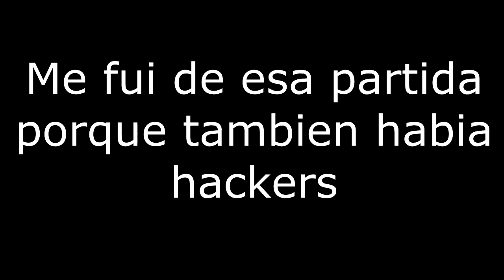ME HACKEAN EN BLACK OPS 2